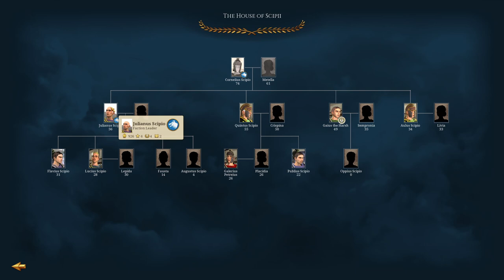Rome remastered Scipii campaign - Rome remastered campaign - Scipii Rome Campaign - episode 3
Hello all welcome to The Highland Clan please feel to stay by my hearth and enjoy the video.

We are playing as the Scipii family within Rome total war remastered who feel they have a lot to prove. After episode 1 which you can find The Scipii got off to a slow but sure start with being at war with Carthage and the Greek cities and not being able to make the foothold in Greece that we wanted to but things are about to change for the people of Rome and house Scipii